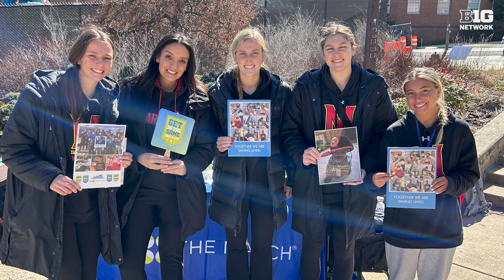How Sam Csire Honors a Childhood Friend | Maryland Volleyball | At The Net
After losing her friend Kelly Kinney at a young age to cancer, Sam Csire strives to honor her memory and make a difference every day on and off the court with Maryland volleyball.